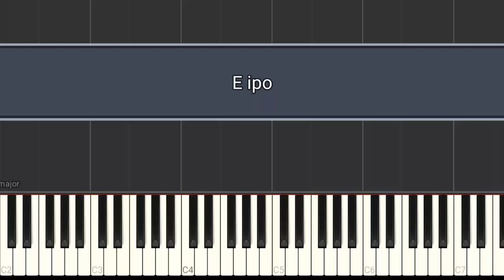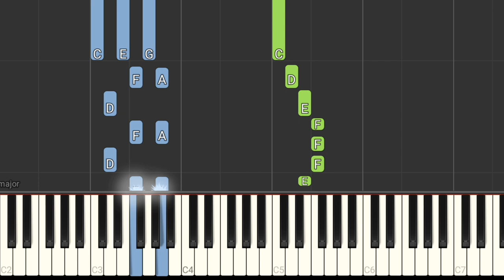HOW TO PLAY "E Ipo" | Ardijah Version | WAIATA MĀORI PIANO LESSON | Starting In Te Reo Māori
Learn how to play the Ardijah version of "E Ipo" with this Māori song piano lesson. In this tutorial, you'll discover the chords and melody that make this song so special. Whether you're a beginner or an experienced pianist, this lesson will help you master this beautiful Māori melody. Let's dive in and explore the magic of "E Ipo" together!

🍁𝐀𝐁𝐎𝐔𝐓 𝐒𝐭𝐚𝐫𝐭𝐢𝐧𝐠 𝐈𝐧 𝐓𝐞 𝐑𝐞𝐨 𝐌ā𝐨𝐫𝐢🍁
"Welcome to 'Starting In Te Reo Māori' – Your Gateway to Language Revival and Cultural Reconnection! 🌱

I'm Grant Whitbourne, the founder of this empowering initiative. 'Starting In Te Reo Māori' is more than just a channel; it's a movement dedicated to preserving the enduring legacy of Te Reo Māori, the indigenous language of Aotearoa New Zealand.

My personal journey, originating from Australia but deeply connected to the Te Whānau-a-Apanui heritage, is at the heart of this channel. I intimately understand the challenges that new learners face when embracing a language pivotal to their culture but often shrouded in confusion.

Through my transformative experience of reconnecting with Te Reo, I found a profound purpose. Now, as a loving parent, I'm on a mission to pass on this invaluable heritage to my children and create a bridge for others to embark on the same journey.📚